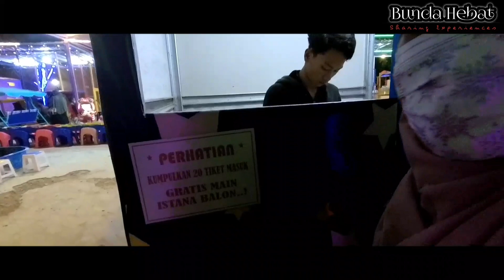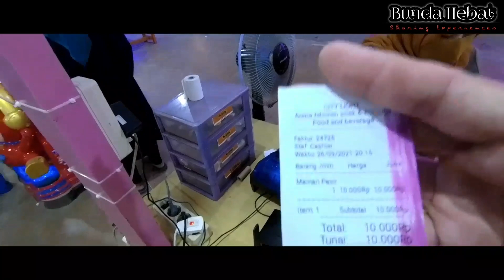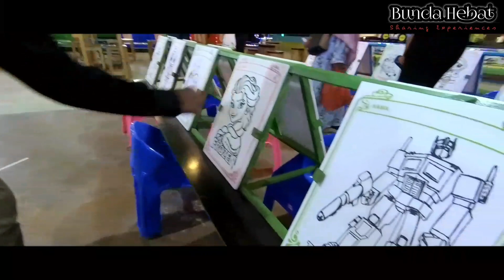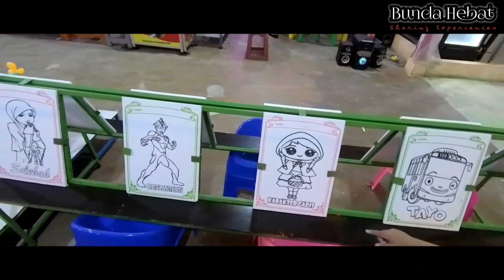City Light Tempat Hiburan Anak Murah Meriah di Marakas Pondok Ungu Bekasi